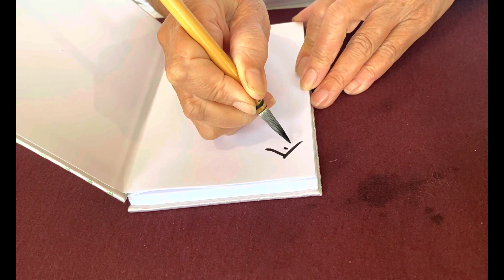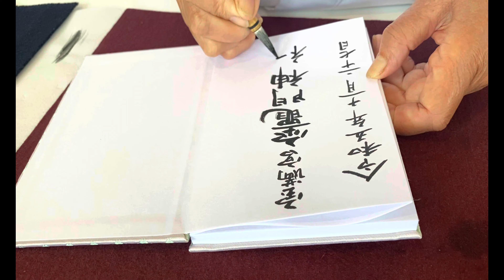🇯🇵FUKUOKA🍁太宰府市🍁宝満宮竈門神社⛩️御朱印